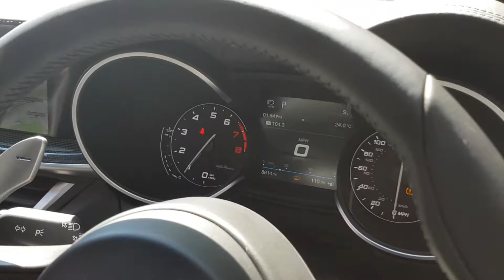2019 Alfa Romeo Stelvio Quadrifoglio